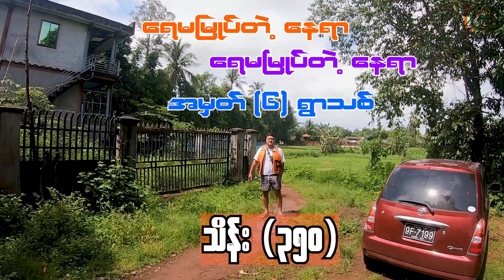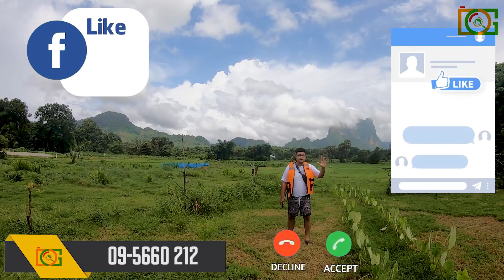ဘားအံရေကြီး - ရေမမြုပ်တဲ့ခြံ (သိန်း) ၃၅၀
DG အိမ်၊ ခြံ၊ မြေ အကျိုးဆောင် ( အမှားကင်းအောင် ဆက်သွယ်ရန်)
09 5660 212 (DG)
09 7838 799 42 (Manager)

- အကျိုးဆောင် ပေးရမလား?
- အကျိုးတူ ပွဲစား လုပ်ပေးရမလား?
- ကြော်ငြာသီးသန့် ဘဲရိုက်ခြင်တာလား?
- ခြံစစ်ဆေး ပေးရမှာလား?

- အသေးစိတ်အချက်အလက်များအား Video ထဲတွင်ဖေါ်ပြပေးထားပါသည်။
- ပြည်ပရောက် မိတ်ဆွေများ (Viber, What's app) ထဲတွင်းစာပိုထားနိုင်သည်။
- Facebook မရလျှင် Youtube တွင် (အဝိုင်းမလည်ဘဲ) ကြည့်ရှုနိုင်ပါသည်။
- TikTok တွင် (၁) မိနစ်စာ ပြပေးလျှက်ရှိသည်။
- TopFan များ Telegram Group တွင် Video ကြိုပြပေးသည်။

- ကျေနပ်မှု မရှိပါက တိုင်ကြားနိုင်သည်။
- ကရင်ပြည်နယ် အိမ်ခြံမြေအသင်းရုံး
- လိုင်စင်ရအကျိုးတော်ဆောင် - Member ID 103322

DG's Note:
အမြတ်ရနိုင်သည့် ခြံနှင့် မိမိကြိုက်သည့် ခြံ အမြဲတမ်း ထပ်တူမကြပါ။
ဆရာကြီးများအား ဆရာမလုပ်ပါ။
Blamer နှင့် Exploiter များပျော်ကြပါစေ။
ဥပဒေချစ်သူများ (ဂရံ) မြေမူရင်းပါတဲ့ (အိမ်၊ခြံ) ဝယ်ပါ။
MBA (UK)